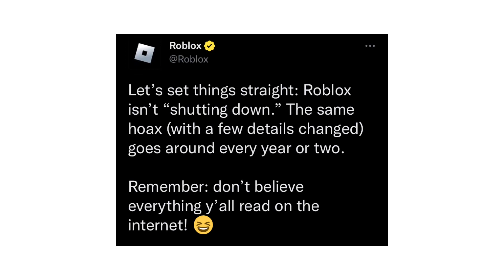Is Roblox being deleted on 1/1/23? (REAL ANSWER)￼